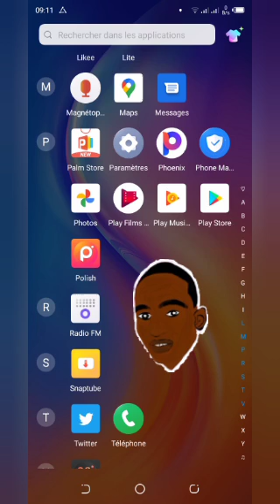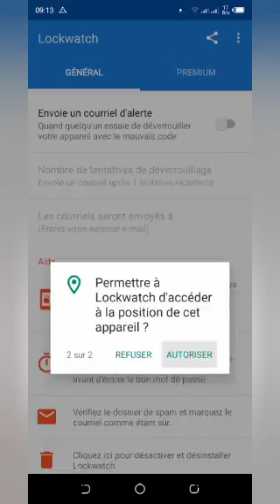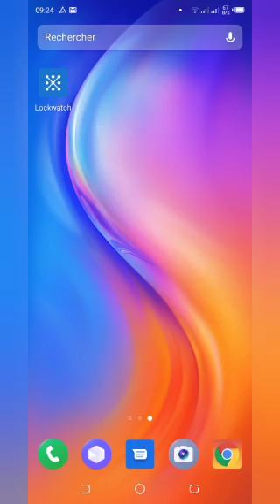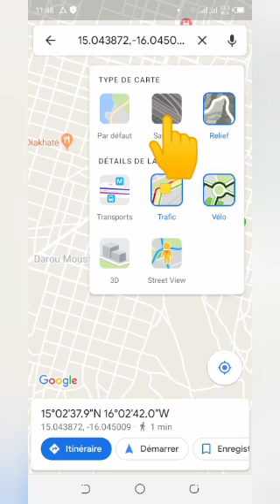Comment avoir la photo et l'adresse du voleur de votre téléphone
Dans cette vidéo, je montre comment bien protégé son téléphon et comment le retrouver en cas
Dans cette vidéo, je montre comment bien protégé son téléphon et comment le retrouver en cas de perte.

Synopsis:
Aujourd’hui, plus personne ne vit sans téléphone portable. Mais avouons-le, la plupart d’entre nous ne connaissent que les fonctions basiques du téléphone car peu de personnes ont la patience de découvrir toutes les fonctions que les téléphones mobiles possèdent de nos jours.